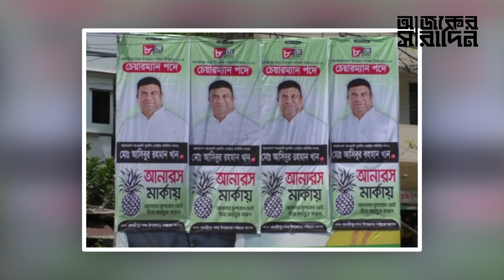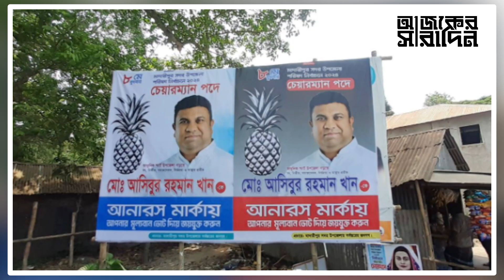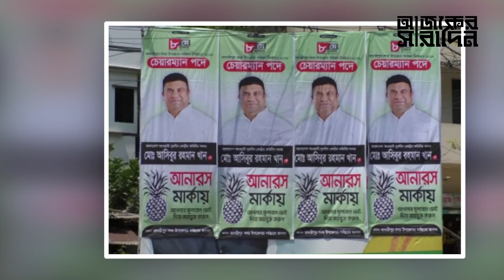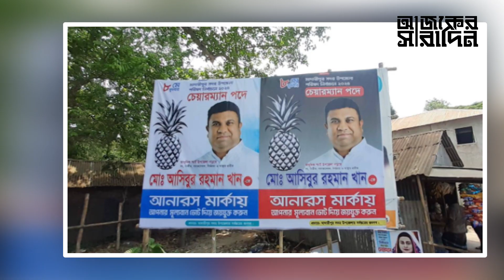মাদারীপুরে শাজাহান খানের ছেলের বিরুদ্ধে কালোটাকা ছড়ানোর অভিযোগ | Ajker Saradin